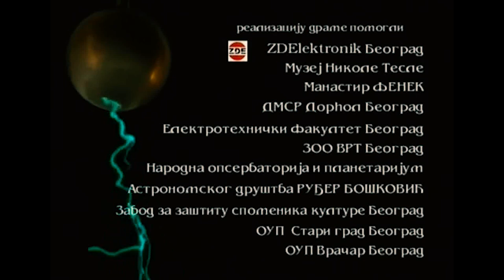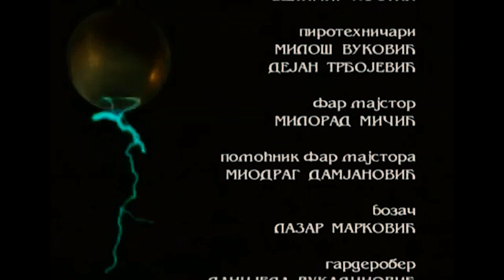Tesla ili prilagođavanje anđela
Glavni lik i glavni motiv ovog filma jeste veliki Nikola Tesla, koji je preminuo na Božić, 07. januara 1943. godine.

Televizijski film "Tesla ili prilagođavanje anđela" nastao je po dramskom tekstu Stevana Pešića. Adaptaciju teksta za potrebe televizijskog medija načinio je reditelj filma Slobodan Ž. Jovanović.
Drama je zasnovana na istinitom intervjuu koji je na samom kraju devetnaestog veka Tesla dao američkom novinaru, za časopis "Besmrtnost" čiji je direktor bio Volt Vitmen, a urednik Emili Dikinson, možda dva najzvučnija pesnička imena Amerike. Realna radnja odvija se u Kolorado Springsu, ali zapravo se premešta, koristeći sva rediteljska i tehnička sredstva, sa jednog na drugo mesto, kuda Tesla "provodi" svoga sagovornika jednim "virtuelnim liftom", od nastanka sveta do trihiljadite godine. Teslin sagovornik biva mentalnim snagom genija sa kojim opšti, premeštan iz jedne virtualne stvarnosti u drugu, od nastanka sveta, preko Stare Grčke, Beograda našeg vremena, do duboko u budućnost gde se spajaju smisao istorije i smisao kosmosa u spoznaji "anđela na zemlji".
Novinar doživljava prosvetljenje na tom fantazmagoričnom putovanju, na kome se susreće sa Teslinim vizijama prošlosti i budućnosti.

U naslovnoj ulozi pojavljuje se Miodrag Krstović, novinara glumi Boris Komnenić, a Teslinu majku Jadranka Nanić.

Urednik filma je Mirjana Lazić, direktor fotografije Veselko Krčmar, kostimograf Aleksandra Aleksandrić, scenograf Miodrag Nikolić, montažer Jelena Đokić, kompozitor Petar Antonović, fotograf Nenad Pavlović.